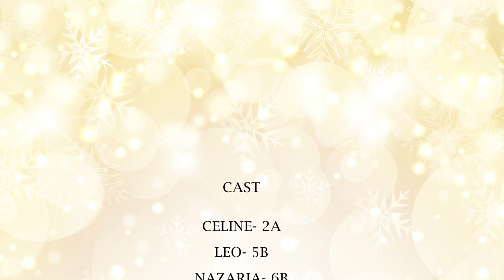Festive showtime 2020 - 2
Another amazing showtime with JPS students